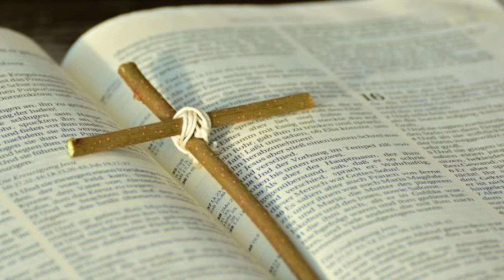25 maggio 2021